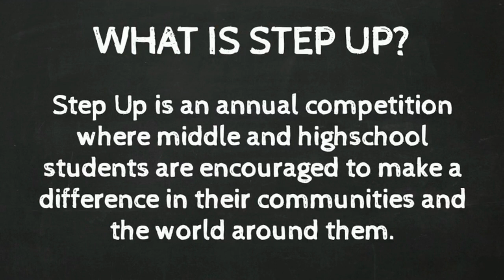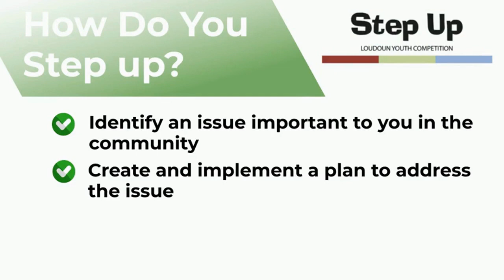DEN Nov 10th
Today is an A day. It's Wednesday.
Episode 5.70